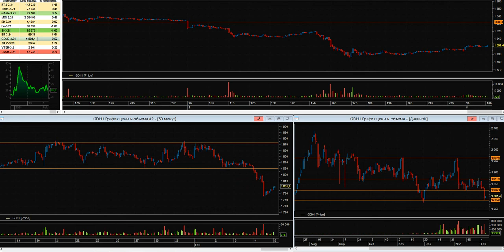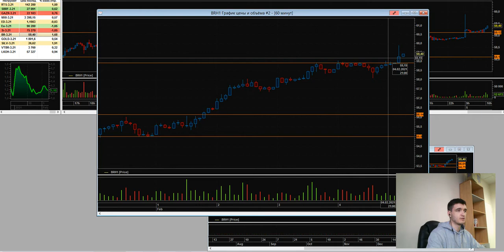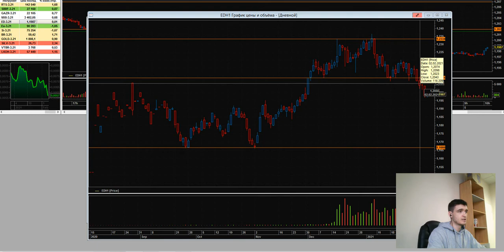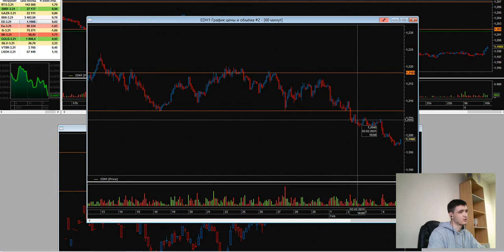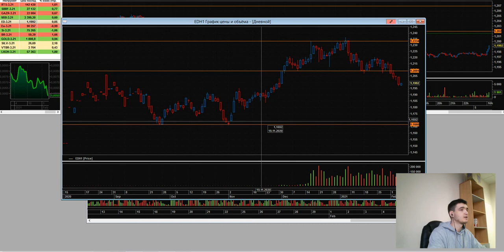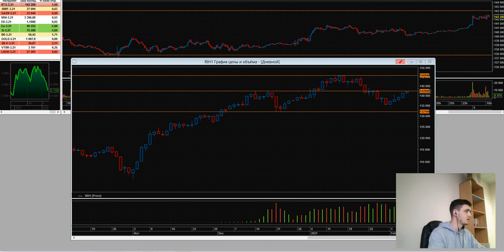Дмитрий Черепащук: Начало февраля демонстрирует силу быков.